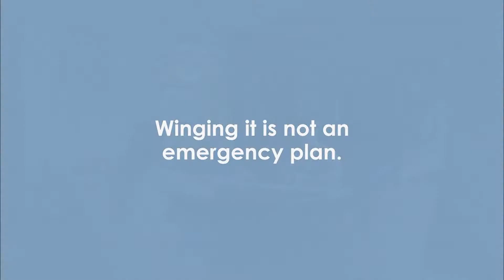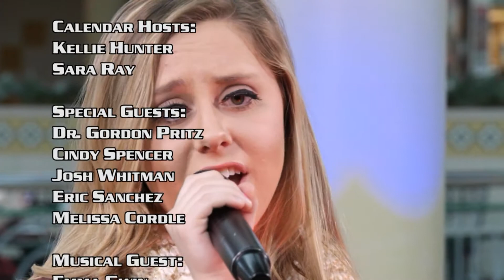City Connector Feb 2016 v2 50m 28s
The 2016 season of City Connector has started! On this month's show we hear from Dr. Gordon Pritz about the upcoming ESPLOST vote, and exciting news about the Douglas County graduation rates. Wellstar Douglas joined us to talk about their new Hear Failure Academy, and the important work being done there for it's patients. Finally, Melissa Cordle of Douglasville First Presbyterian shared information about their partnership with the Tim Tebow Foundation and the Night To Shine event.  Our musical guest was Emma Gwin!